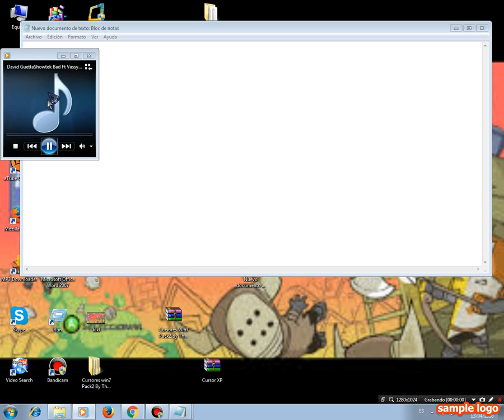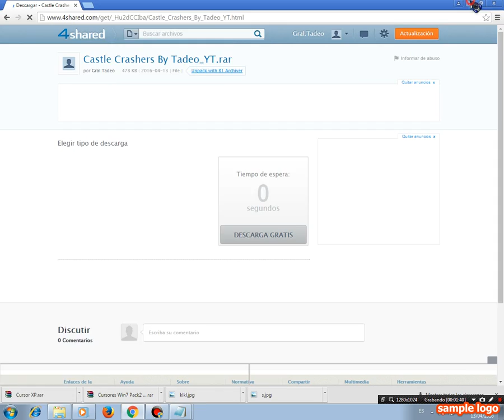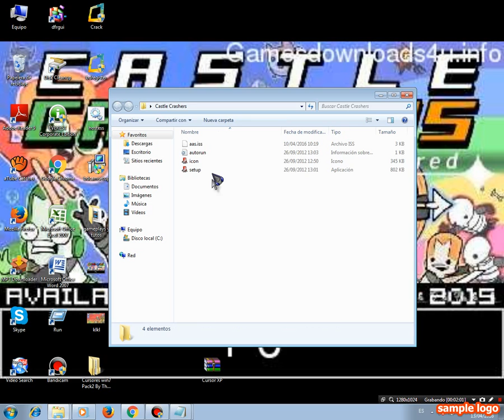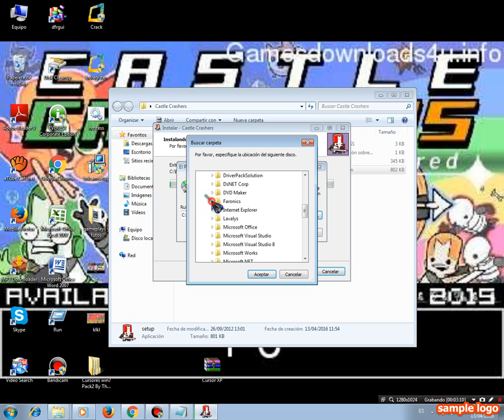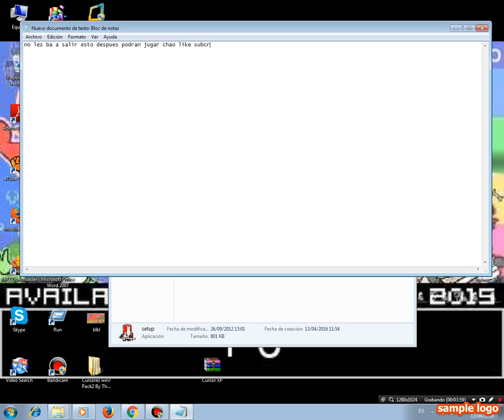Descargar castle crahsed By Tadeo